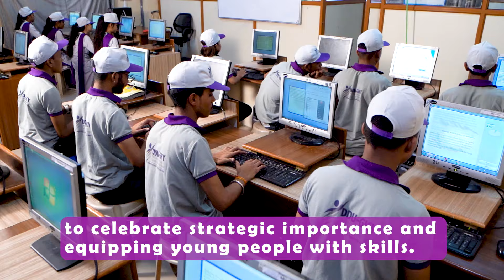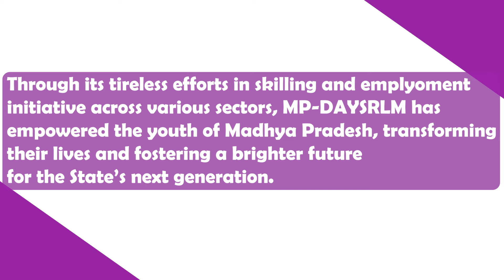Celebrating World Youth Skills Day 2024 DDU-GKY Madhya Pradesh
Celebrating World Youth Skills Day 2024

Today on World Youth Skills Day, MPSRLM reaffirms its commitment to empowering the youth of Madhya Pradesh through skill Development and vocational training programs.

At DDU-GKY Madhya Pradesh, we believe in equipping young minds with the necessary tools and expertise to thrive in the modern workforce. Through various programs and initiatives, MPSRLM has been instrumental in bridging the gap between skills and employment, ensuring that our youth are not just job-ready but also future-ready.

This World Youth Skills Day, let's celebrate the achievements of our skilled youth and renew our pledge to continue nurturing talent, fostering innovation, and building a brighter future for Madhya Pradesh.